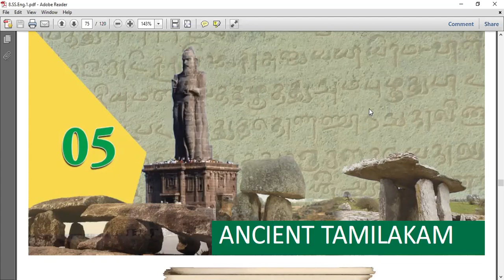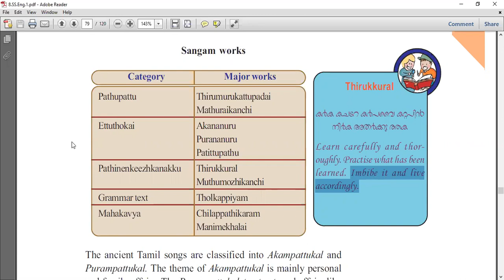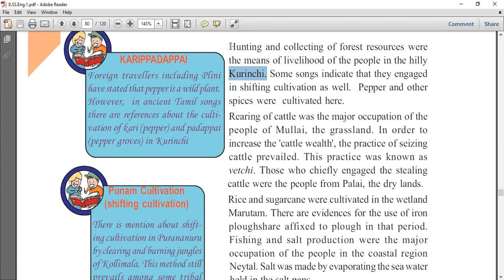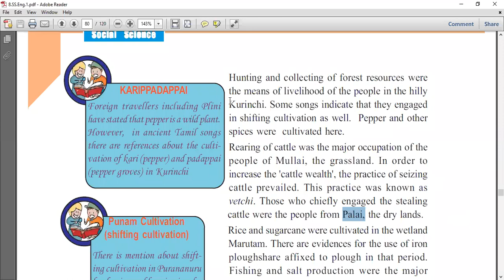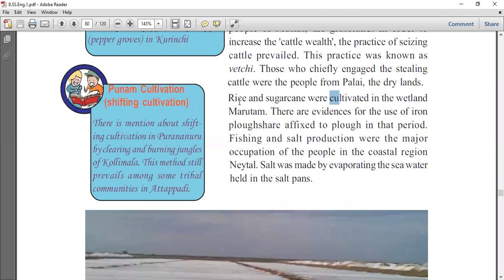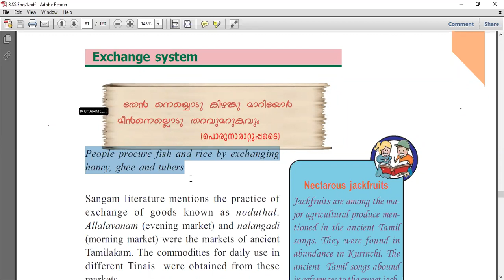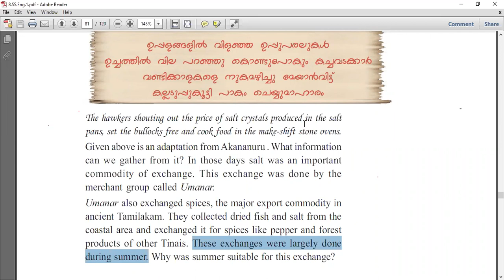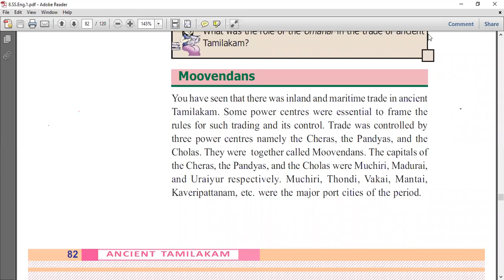STD_8 SOCIAL_SCIENCE UNIT_5 ANCIENT_TAMILAKAM PART_2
Ancient Tamilakam